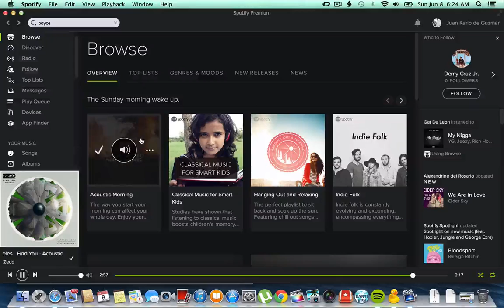Weird Spotify Bug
A weird Spotify bug that I encountered.